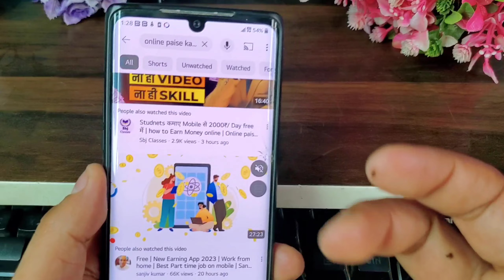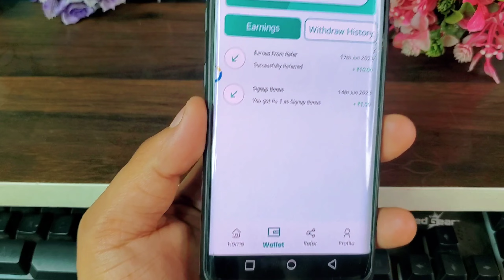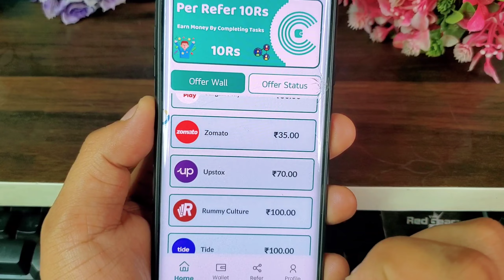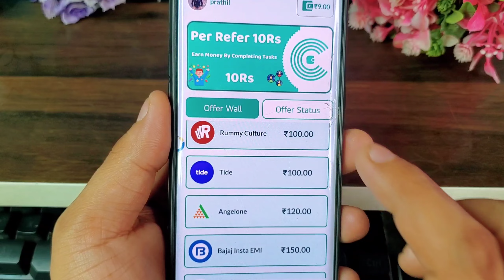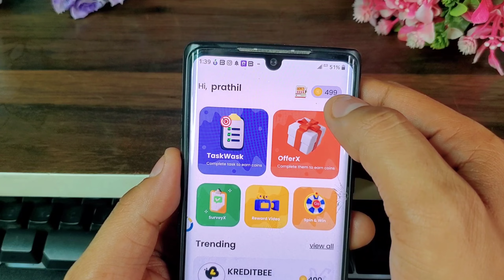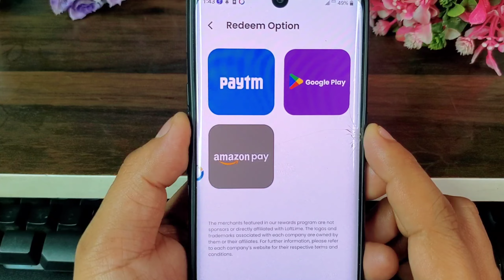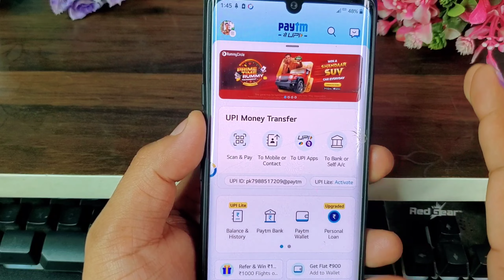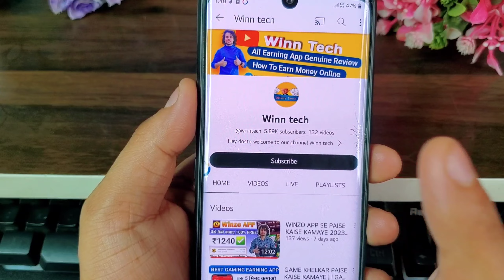ONLINE PAISE KAISE KAMAYE | ONLINE EARNING APP 2023